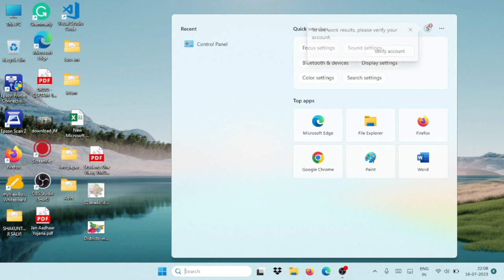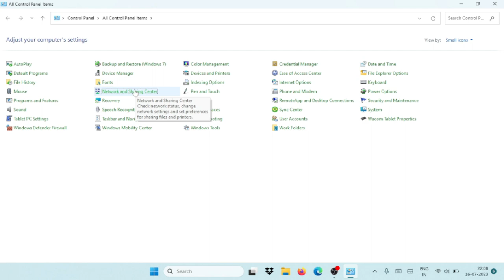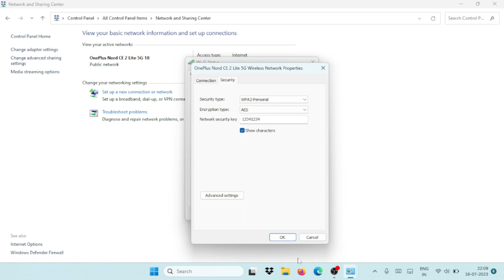How to Find WiFi Password in Windows 7/8/10/11 || Check Connected WiFi Password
WiFi Password
How to Find your WiFi Password Windows 10 WiFi Free and Easy [Tutorial]. There is a simple way to show a Wi-Fi password in Windows 10.

In this quick video you will see how to find your WiFi password in Windows 10. This is useful if you are upgrading to a new Windows 10 laptop, computer, desktop, tablet or phone and forgot your existing WiFi password. This video shows you how to find and recover your WiFi password, security key or passcode for free. This way you can easily find your Wi-Fi password on your computer desktop or laptop and connect your other WiFi devices like: xBox, PS3, Smart TV and Wii wirelessly to your WiFi network.

your Questions

 how to find wifi password in window 10
 how to find wifi password in window 7
 how to check connected wifi password in windows  7/8/8.1/10
 connected wifi password
How to Find WiFi Password in Windows 7/8//10/11
Check Connected WiFi Password

1. High-Quality Mic
2. Laptop
3. Wireless keyboard mouse
4. SmartPhone
5.USB Extension Cord
6. PC Monitor
7. Wireless Keyboard + Mouse
8.WiFi Adapter
9. Mobile Recharge